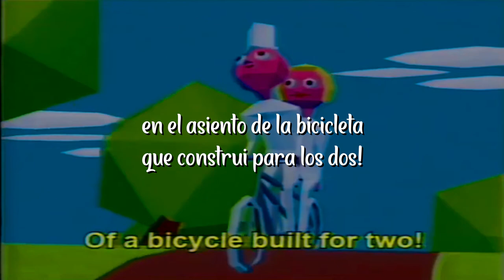Daisy Bell - BM 704 (1961)┃Sub Español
▹More of this Nebbed◃
Here's a little animation I made in my spare time recently based on an interesting piece of computer history. If you're curious, look up 'the first computer to sing'.
(Also it's supposed to say 'IBM 7094' at the end, not 'IBM 704'.)